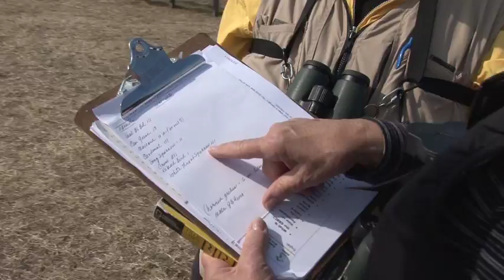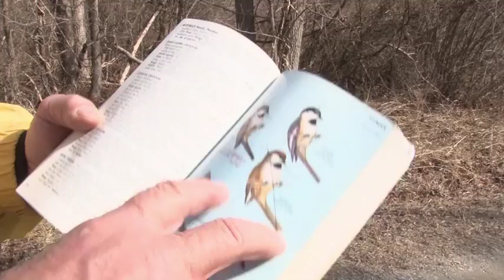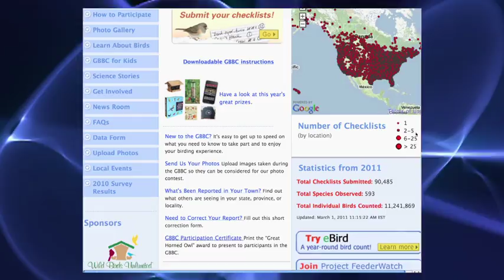Backyard Birdcount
The Northern Hemisphere is beginning to show signs of spring.  But since the timing of the season can change from year to year, and region to region - tens of thousands of citizen scientists are helping researchers keep track of its arrival with a fairly simple, and fun, technique.  VOA's Rebecca Ward reports on Cornell University's Backyard Bird Count.